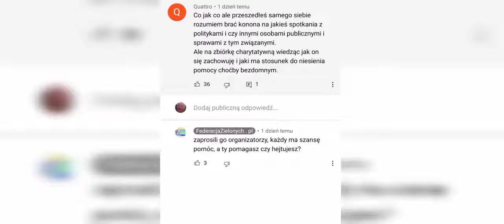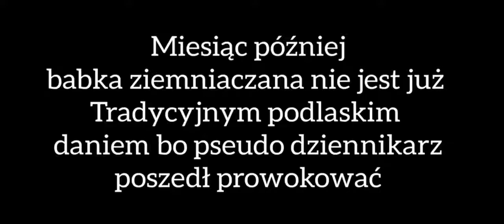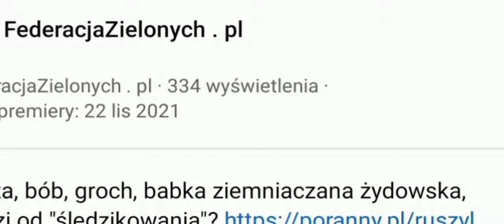EkoParówa jako Kamerdyner Boży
Rafałek to jest dopiero Rafałek to jest dopiero parówa nieludzka...